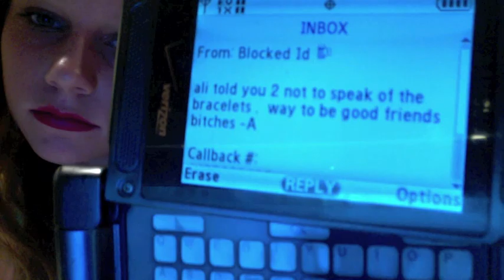Pretty Little Liars Skit #2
sorry i hope this is better than the other one , even though its not that good.